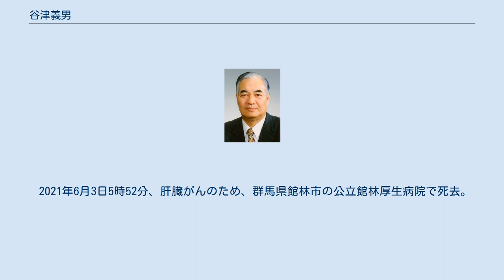谷津義男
谷津 義男（やつ よしお、1934年7月23日 - 2021年6月3日）は、日本の政治家。
勲章は旭日大綬章。
 農林水産大臣（第31・32代）、衆議院内閣委員長、衆議院議員（7期）、群馬県議会議員（3期）等を歴任。
 群馬県館林市生まれ。
群馬県立館林高等学校、法政大学法学部政治学科卒業。
大学卒業後、ダイハツ系自動車販売会社勤務、福井盛太・坂村吉正の秘書を経て、1975年に群馬県議会議員に初当選し、3期務める。
1986年、引退する長谷川四郎の地盤を引き継ぎ、第38回衆議院議員総選挙自由民主党公認で旧群馬2区から立候補し、当選。
1990年の第39回衆議院議員総選挙では落選したが、1992年の補欠選挙で当選。
小選挙区比例代表並立制導入に伴い、1996年の第41回衆議院議員総選挙以降は群馬3区から立候補。
 1997年、衆議院内閣委員長に就任。
自民党では安倍派→三塚派に所属していたが、1998年に三塚派を離脱し、翌年の志帥会結成に参加。
2000年12月には第2次森改造内閣で農林水産大臣に任命され、初入閣している。
 2005年の郵政国会では、志帥会会長の亀井や平沼らが郵政民営化法案の衆議院本会議における採決で反対票を投じ造反したのに対し、亀井から採決前に説得を受けるも翻意せず、賛成票を投じる（亀井、平沼らは自民党を離党）。
2006年、選挙の実務全般を幹事長の下で取り仕切る総務局長を、役員会の正式なメンバーに昇格させた初代選挙対策総局長に就任し、翌2007年の第21回参議院議員通常選挙の選挙で実務にあたるが、自民党は大敗。
同年8月、選挙対策総局長を辞任した。
 2009年の第45回衆議院議員総選挙では、公明党の推薦も受けて群馬3区から立候補したが、民主党の柿沼正明に敗れ、落選した。
その後、政界引退の意向を表明した。
 2021年6月3日5時52分、肝臓がんのため、群馬県館林市の公立館林厚生病院で死去。
86歳没。
死没日をもって従三位に叙される。